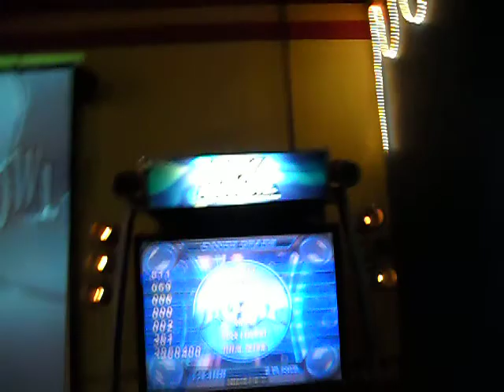Redviper DOTA Nightmare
This is still not the S but a good enough run to post. I will have the S vid posted soon.